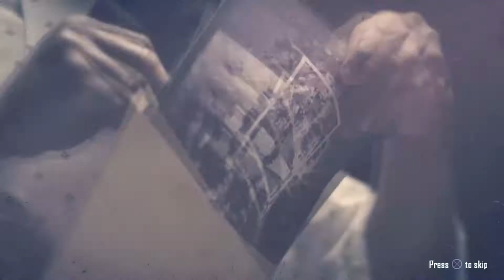Call of Duty: Black Ops II - Pyrrhic Victory - Campaign Mission 1 Part 1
Call of Duty: Black Ops II - The first mission of the campaign sees the return of Alex Mason who's called back to help his old comrade Frank Woods.

Platform: PlayStation 3
Capture Device: Hauppauge HD PVR 2 Gaming Edition
Video Editor: Sony Vegas Movie Studio HD Platinum 11 (Build 322)